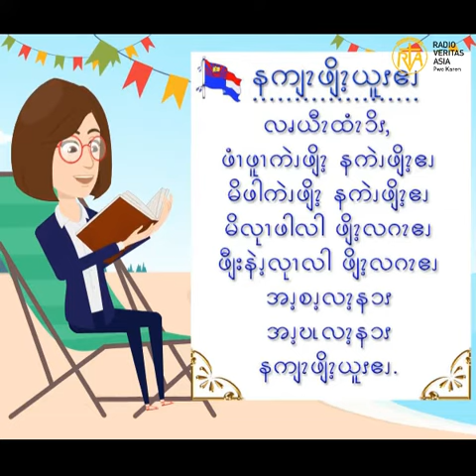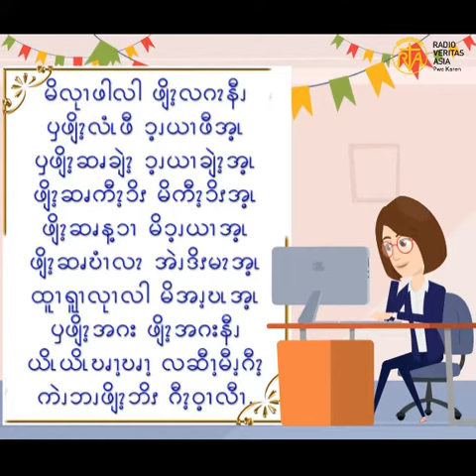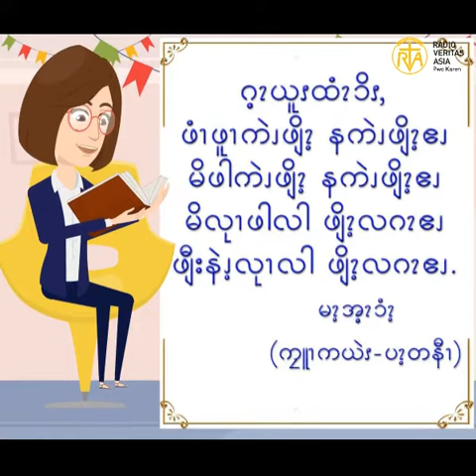အနောက်ပိုးကရင်စာကို အတူတူဖတ်ကြစို့ အပိုင်း ၂